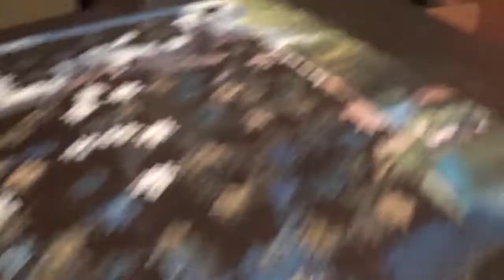4 IN 1 PUZZLE KIRAKÁS 3. kép 10. rész